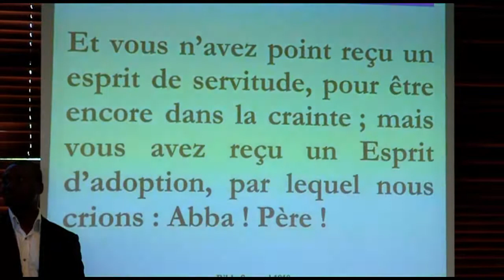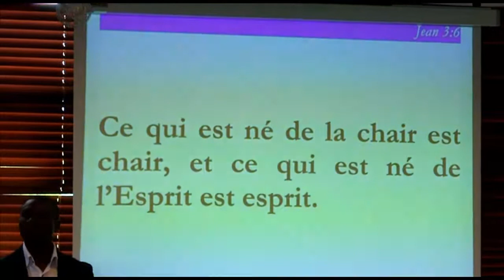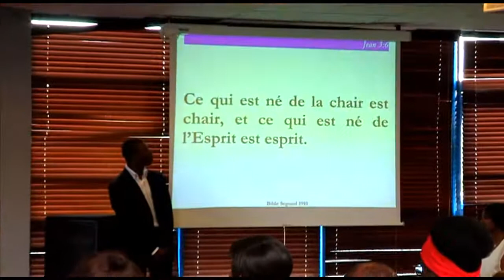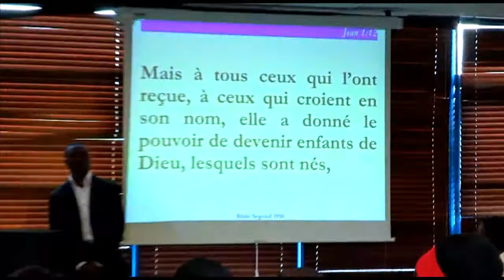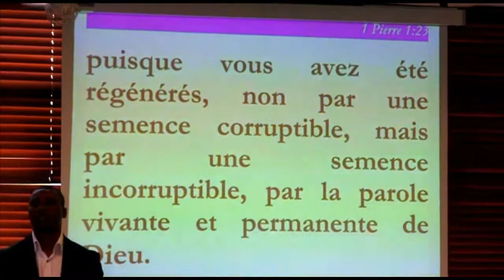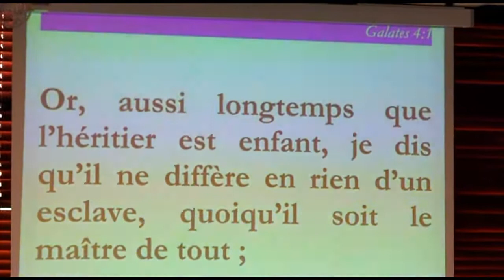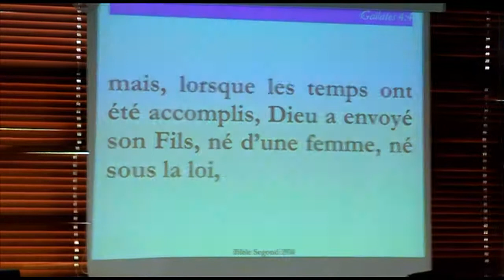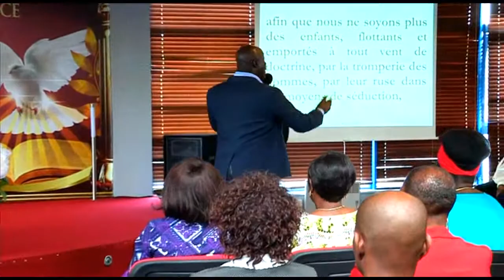Rév. Jean Claude KOFFI : "DEVENIR FILS"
Le plan de Dieu pour chaque être humain s'établit en cinq étapes que sont: la naissance biologique, la nouvelle naissance ou régénération, le fait de devenir fils, la possession de son héritage et le règne avec Dieu.